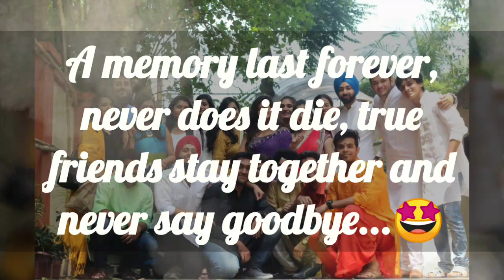The Final farewell (2017-19) || Lala Lajpat Rai Institute of Management ( LLIM )